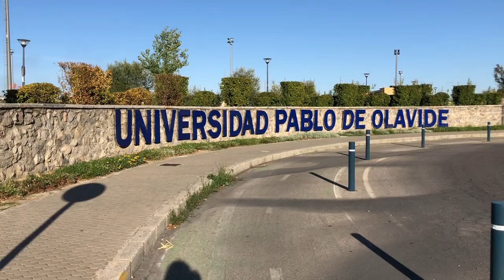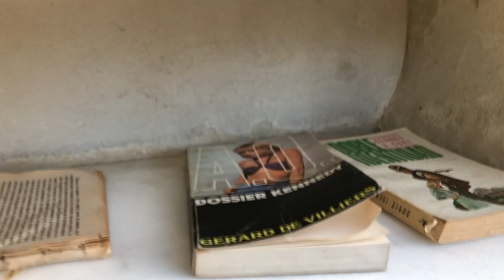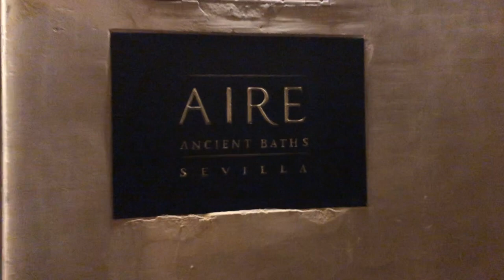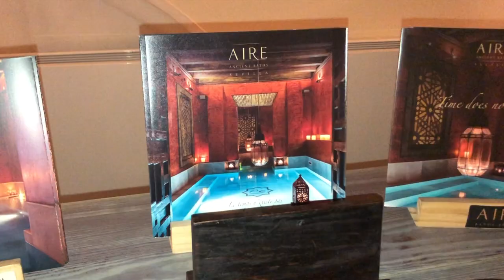A DAY IN THE LIFE: SEVILLE, SPAIN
I decided to spend my first semester of junior year studying abroad in Seville, Spain. Needless to say, it has been one of the best decisions I have ever made.

I wanted to make this video to give anyone who is considering studying abroad a look into all the opportunities and experiences you could have (there is so much more, this is only a small part)!

Here is my program information:

Home University: Belmont University

Major & Minor: Motion Pictures & Spanish

Program: CIEE International Business and Culture

Spanish Level Going Into The Program: Intermediate

Age: 21

Housing: Homestay

Classes: 3 taught in Spanish, 2 taught in English

Time Abroad: 4 Months, Fall Semester 2019